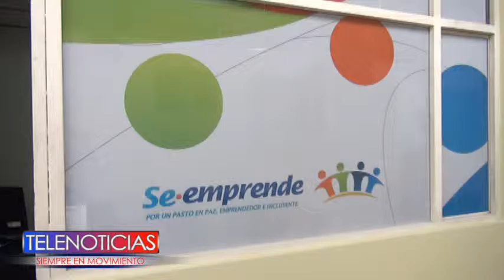400 BENEFICIARIOS DEL PROGRAMA SE EMPRENDE